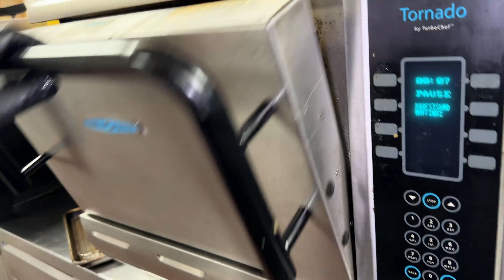Japanese Wagyu Beef + American Deli = The GREATEST Wagyu Grilled Cheese Sandwich EVER!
Discover the mouthwatering world of gourmet sandwiches as I take you through the creation of the greatest Wagyu Grilled Cheese Sandwich ever, right in the heart of La Carniceria Wagyu. Merging the rich, unparalleled flavor of Japanese Wagyu beef with classic American deli comforts, this sandwich redefines indulgence.